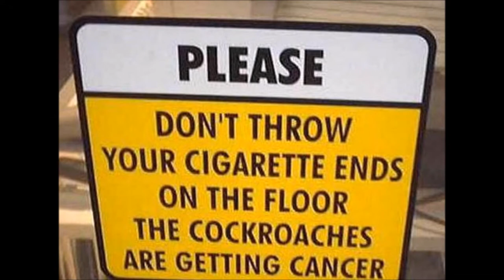Bio Project: Cockroach Makeover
The goal of this video to have people at least acknowledge the purpose of cockroaches. Dont be a fool, cockroaches are cool!

Also, this is only for a biology project. Please don't think that I'm a freak for advocating this insect.